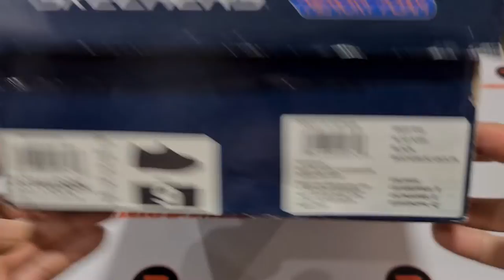Unboxing & review on feet SKECHERS SC-GATLYN WALKING/CASUAL SLIP ON SHOES (100% ORIGINAL & RESMI)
PRODUCT SPECIFICATION / DESCRIPTION :

The Skechers SC Gatlyn Slip On Sneaker is an easy-to-wear flat that is extra clean and comfortable. Crafted from luxe materials with stitching and overlay accents, and a comfortable Air Cooled Memory Foam insole, this sneaker is ready to make its debut.
- Soft suede upper
- Woven soft twill fabric side panels
- Slip on classic casual sneaker
- Stitched detail on front panel
- Side twill fabric panels for breathable comfort
- SKECHERS heritage style embossed logo detail on instep panel
- Dual side stretch fabric panels for easy slip on fit
- Padded collar
- Air Cooled Memory Foam cushioned comfort insole
- Classic style midsole with vulcanized-texture finish Stitching detail and textured toe bumper on midsole
- 1 1/4 inch heel height Flexible traction outsole.

NOTE:

1. SEMUA BARANG YANG KAMI JUAL 100% ORIGINAL DARI OUTLET RESMI. UANG KEMBALI 10X LIPAT JIKA PALSU.

2. FOTO ASLI, SIZE, WARNA, HARGA DLL ADA DILAPAK YA, SELAIN YANG DILAPAK BERARTI TIDAK ADA (TERJUAL).

3. TRANSAKSI 100% AMAN DAN TERPERCAYA HANYA DI BUKALAPAK & TOKOPEDIA

4. CINTAILAH DAN BANGGALAH MENGUNAKAN PRODUK 100% ORIGINAL DAN RESMI.

5. HAPPY SHOPPING...